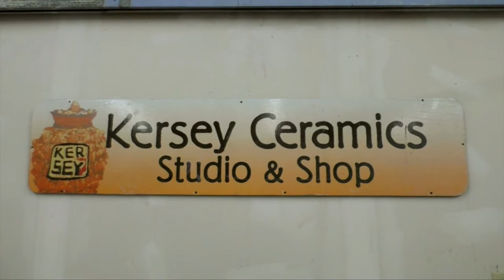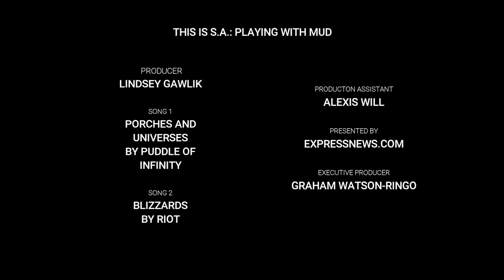This is S.A.: Playing with Mud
Diana Kersey started playing with clay in her backyard when she was just a girl.